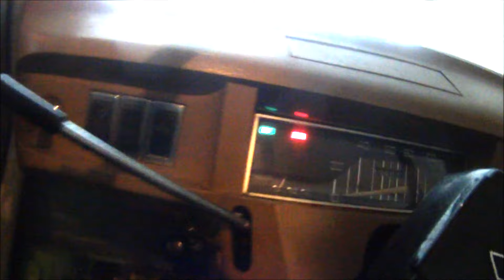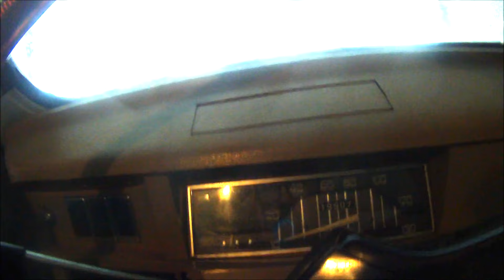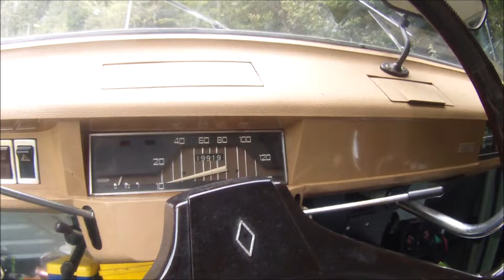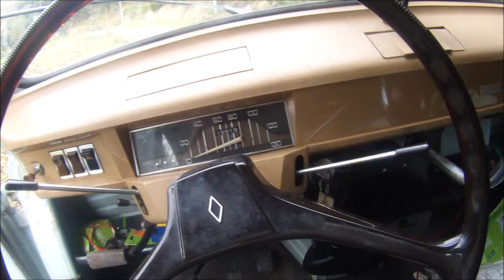R4 L news octobre 2024